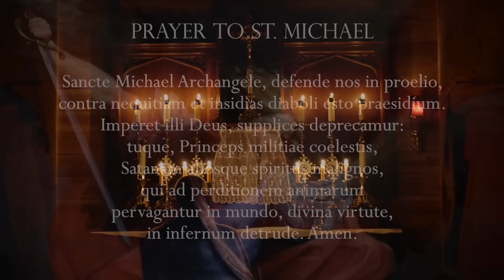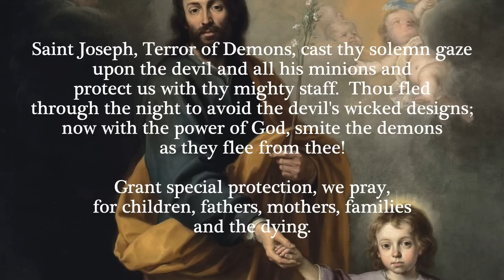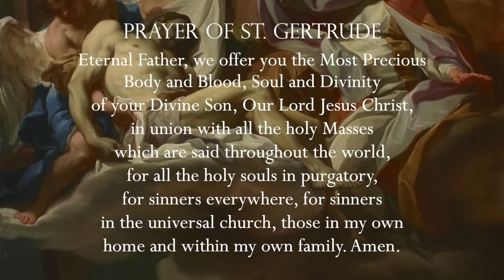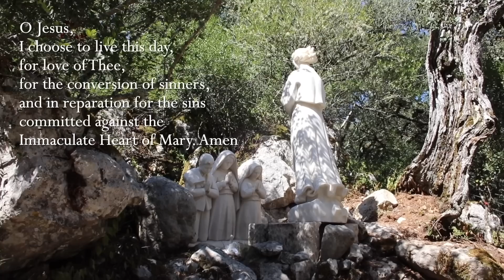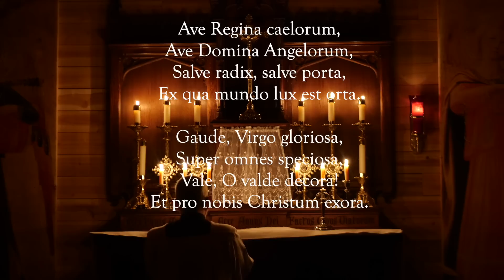Tuesday, 21st March 2023 - Our Lady of Fatima Rosary Crusade